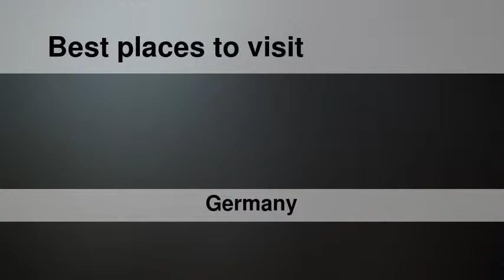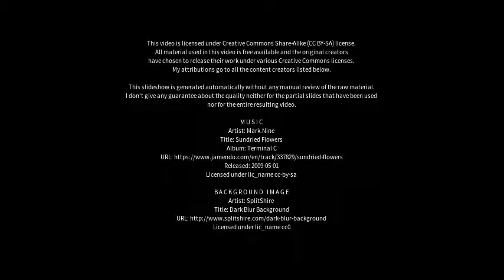Best places to visit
Best places to visit - Jerichow (Germany) Best places to visit - Slideshows from all over the world - City trips, nature pictures, etc.